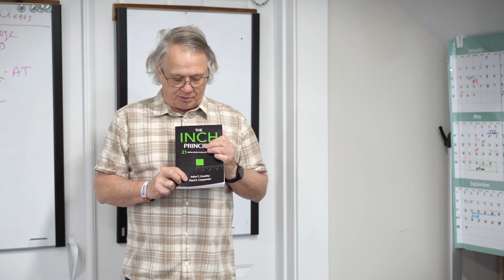The Inch Principle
In this Fast Tip Friday, Charlie Hauck breaks down the inch principle. and much more!

Like this video? for more!